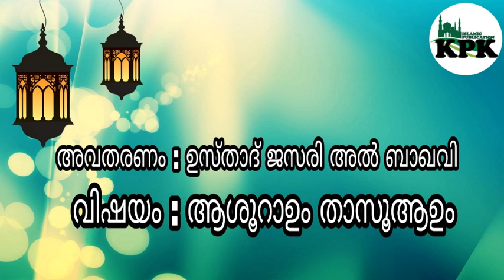🌻ആശൂറാഉം താസൂആഇനെയും കുറിച്ച് അല്പം🌻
അവതരണം: ഉസ്താദ് ജസരി അൽ ബാഖവി  കൂട്ടുകാരിലേക് എത്തിക്കുക